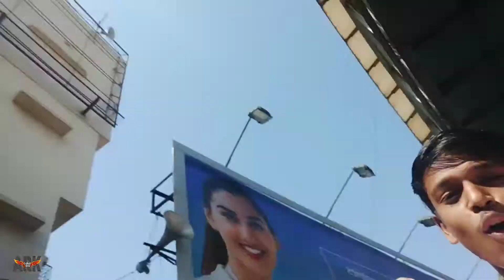Mumbai Vlog #1[ photos clicking like Danish zehen | bandstand Vlog 🌉 ]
Music ; Vacation song by Dirty heads

Rafay boi

Snap chat.
rafay khan 6489

Tweeter
@rafay khan